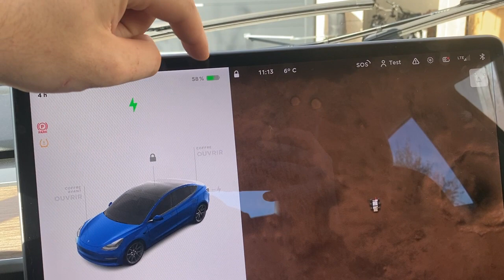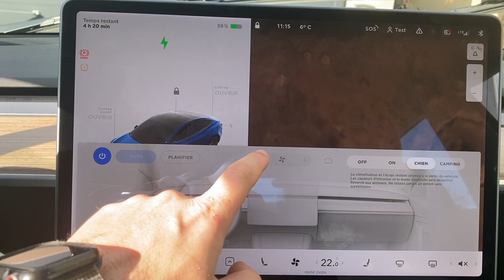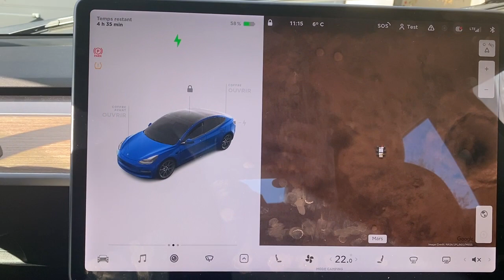Tesla Model 3/Y Prendre un Passager et le laisser dans la voiture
Dans cette vidéo je vous explique comment prendre un passager sur ça route et laisser des passagers dans le véhicule quand vous le quittez.